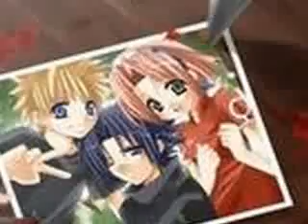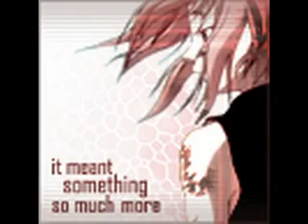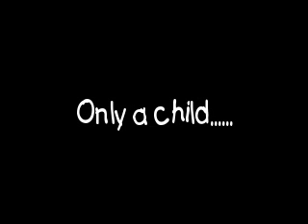AMV Despair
Hiya

I don't own Naruto or Daughtry!!

Kishimoto-sensei owns naruto

Chris Daughtry owns Daughtry!!